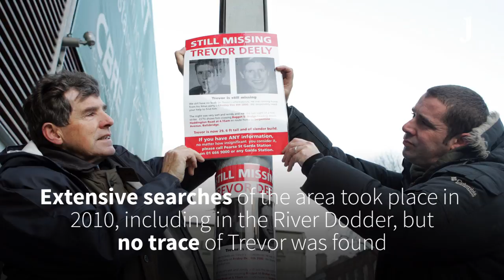Tracing the last known steps of Trevor Deely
Gardaí investigating the disappearance of Trevor Deely can trace where he was last seen in 2000 up to a point - and then the trail goes cold.

Extensive analysis of CCTV by the cold case teamed tasked with finding out new information revealed footage of Trevor heading back to his workplace after a night out before continuing on his way home. A man is seen following him in the video.

Last weekend gardaí launched a major search operation in a field more than 9km away from where Trevor was last seen.

In the video above, we retrace his last known route.